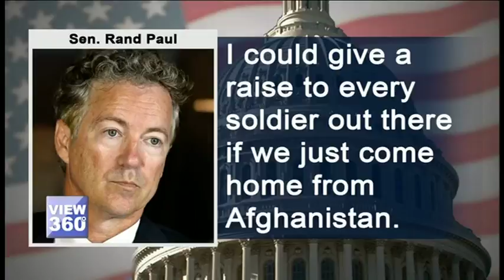پاکستان میں لوگ امریکی امداد کے بدلے ہمارا پرچم جلاتے ہیں: امریکی سینیٹر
امریکہ میں وفاقی حکومت بروقت فنڈز کی فراہمی منظور نہ ہونے کے باعث رات بھر شٹ ڈاون کا شکار رہی۔ 3 ہفتے میں حکومت کی سرگرمیاں دوسری بار معطل ہوئی ہیں۔ امریکہ میں بجٹ کا خسارہ کھربوں ڈالر ہے جسے کم کرنے پر زور دیا جا رہا ہے۔ لیکن اس گفتگو میں کل پاکستان اور افغانستان کا ذکر بھی ہوا۔